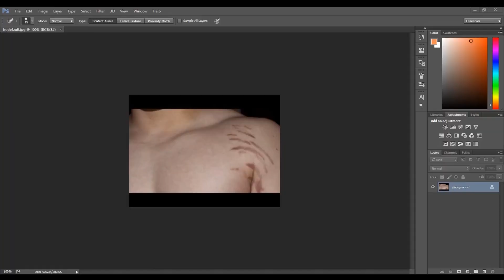BUBBLE - Big Water (Kendrick Lamar HUMBLE Parody)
The latest work of the ever so great Big Water.